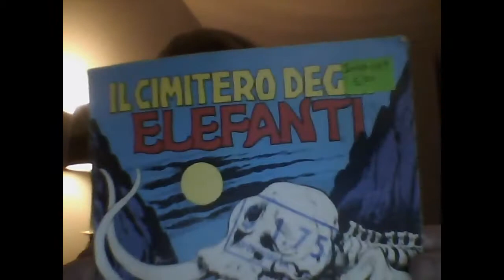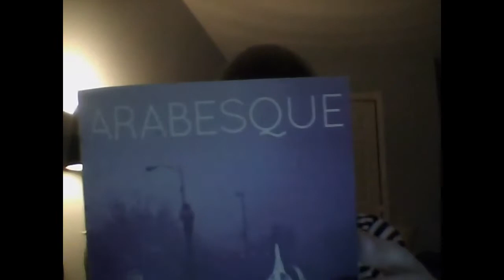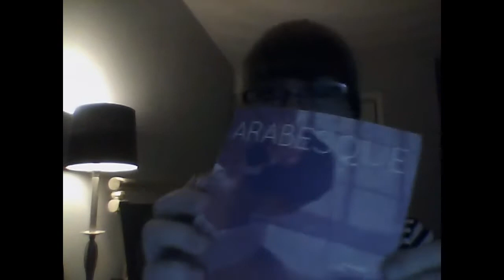Just here to say.....it broke.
You can also listen to past broadcast